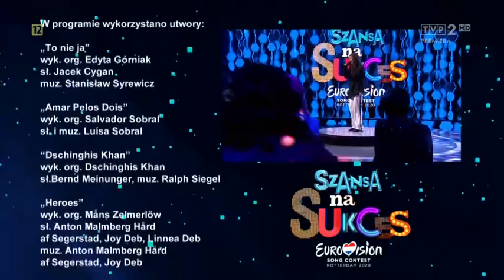Alicja Szemplińska drugą finalistką Szansy na sukces. Eurowizja 2020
Wszystkie prawa należą do TVP SA